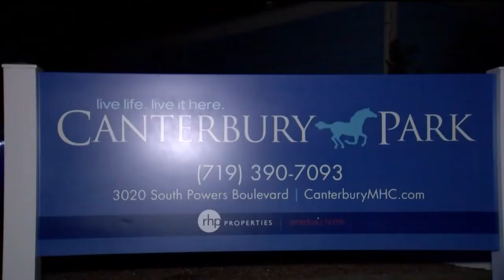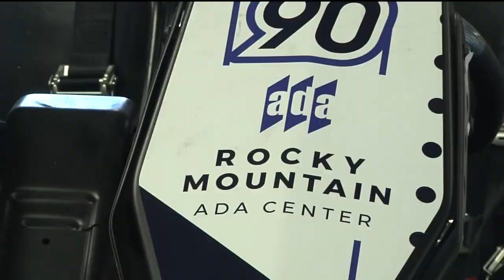KOAA Latest Headlines | May 9, 7pm